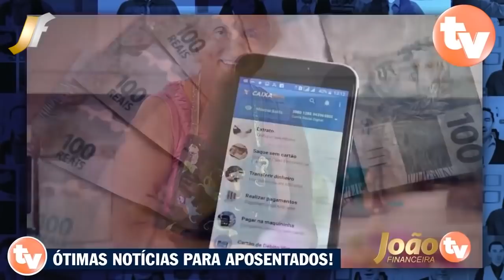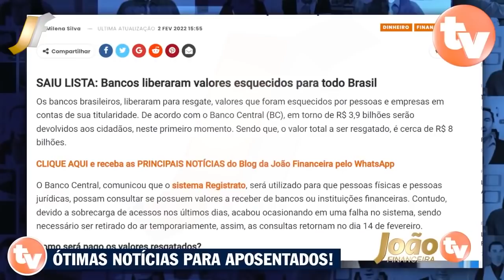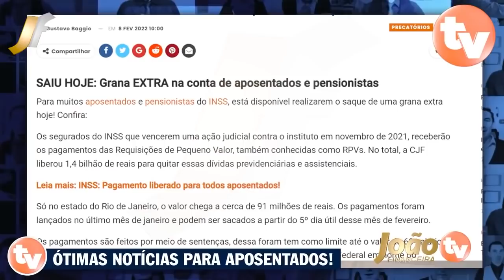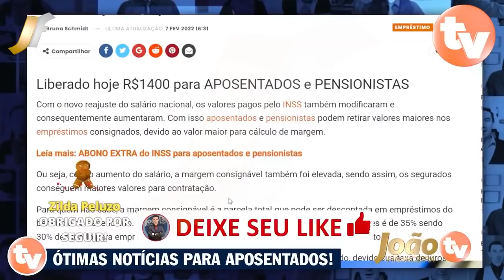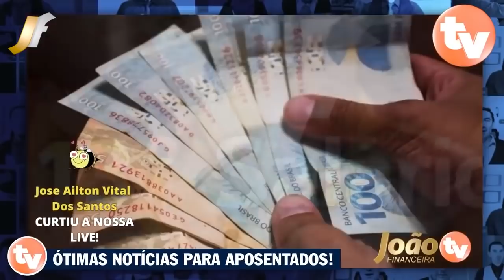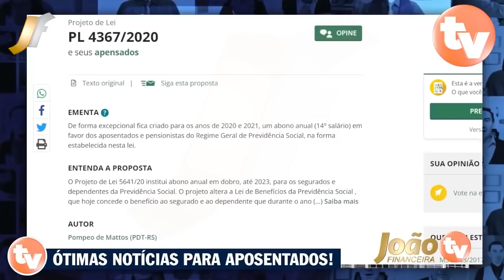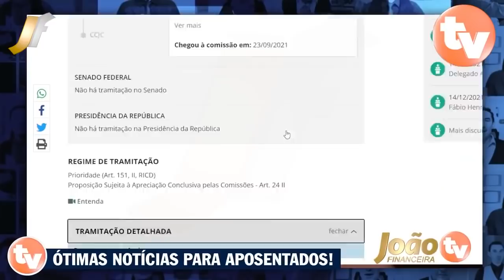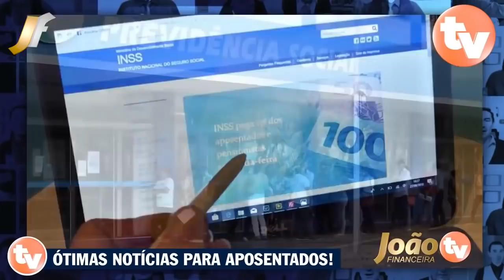Datas FORAM CONFIRMADAS do PAGAMENTO INSS! - LIRA ASSINOU OFÍCIO 14 SALÁRIO dos APOSENTADOS!